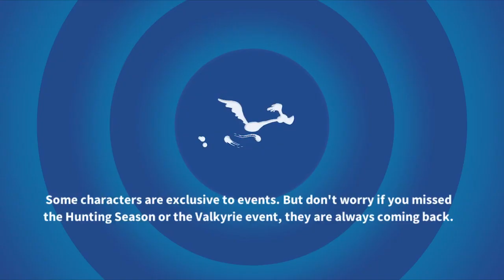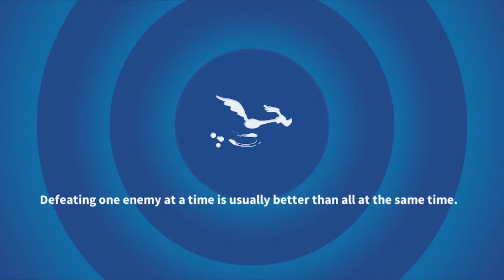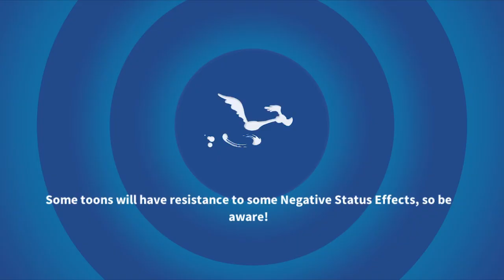Looney Tunes: World of Mayhem: Playthrough Part 73: RANK-UPS AND BARKEEPS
Trying out Wildcard Wolf and the new rank-up system.

*This video was recorded July 2019!*
I understand this video is long overdue and I apologize for the extremely long delay...

PC (Use a Facebook account to save progress here!)

Music featured in this video:
Swahn - Looney Swing